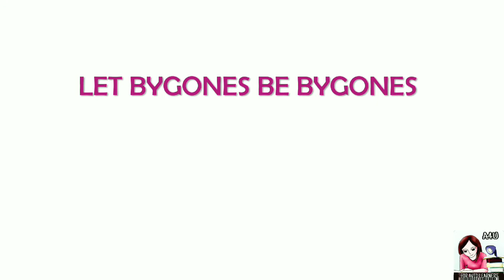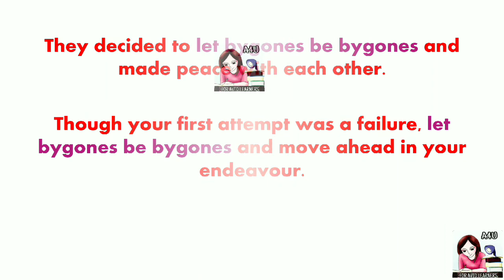Idiom Of The Day 🙂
All the AVID LEARNERS, do share it with the logophiles you know.☺️